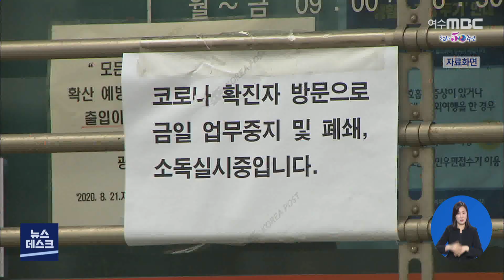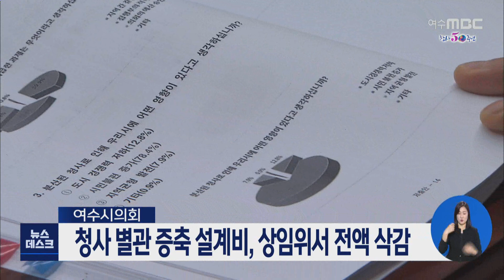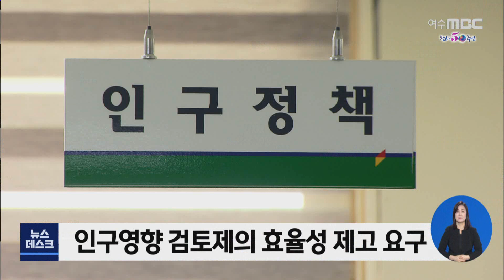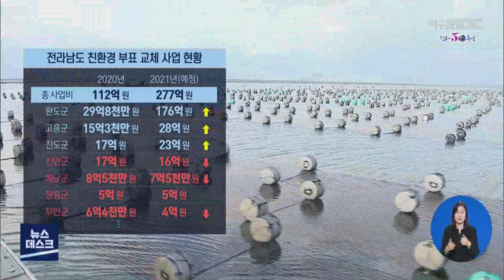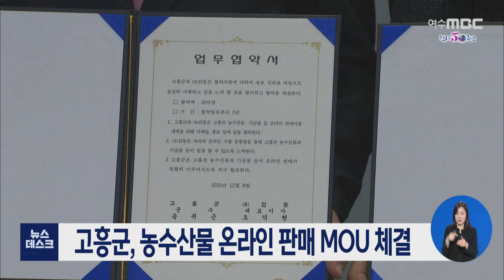[뉴스데스크] 다시보기 (20/12/08/화)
20년 만에 첫 공청회.."여순특별법 통과 청신호" - R
집단감염 경로 확인..스크린골프 모임에서 확진 - R
순천 2단계 유지..업종별 제한 탄력 운영
고흥군, 신년 해맞이 행사 취소
여수시 청사 별관 증축 예산, 상임위서 전액 삭감
인구감소 해법은?...공동현안으로 다뤄야 - R
전남도의회 "국회, 공수처법 개정으로 검찰개혁해야"
수익금 미지급 여수 돌산 분양형호텔..오늘 명도집행
전동킥보드 화재 대부분 '과충전'이 원인
스티로폼부표 수천만개 '둥둥', 교체는 하세월 - R
전남교육청 공무원 노조 "결원해소*편향적 정책폐기"
순천 내년부터 '지역거주 우선공급제도' 도입
순천시 신청사 설계공모 23개 작품 접수
고흥군, 농수산물 온라인 판매 MOU 체결
행정사무감사 종료..내년 예산안 심사 진행 ///